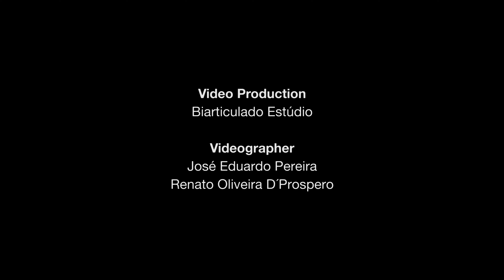The Ultimate, But Not The Last - Marcio Schuster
Marcio Schuster Trio
Pandeiro - Ludwig Himpsl
Acoustic Guitar - Henrique de Rebouças
Soprano Saxophone - Marcio Schuster
Video Production: Biarticulado Estúdio
Videographer: José Eduardo Pereira / Renato Oliveira D'Prospero
Audio: by Stefan Ettinger